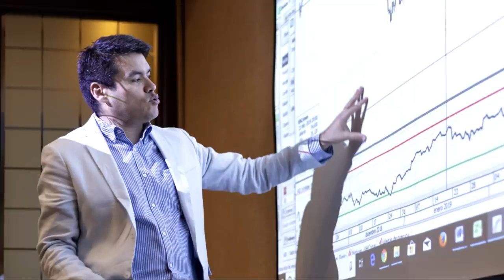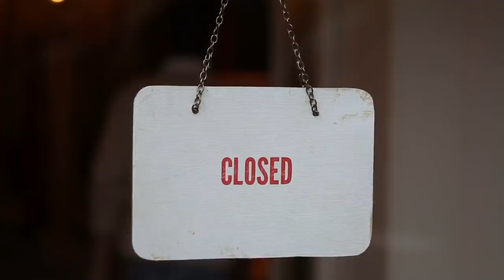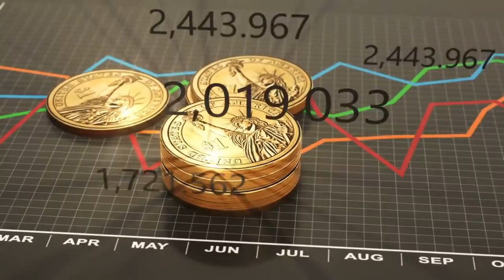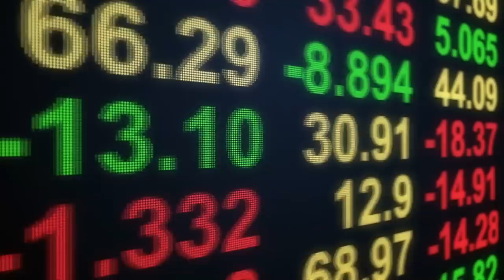CRISIS CORONAVIRUS: ¿El PEOR escenario se Puede CUMPLIR? l ¿Que pasara con la Economía?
▼ABRIR▼ Este es el Informe "CORONAVIRUS" que Asusto al Gobierno de los ESTADOS UNIDOS l CRISIS CORONAVIRUS

// CONECTA CONMIGO //

Vídeos imprescindibles